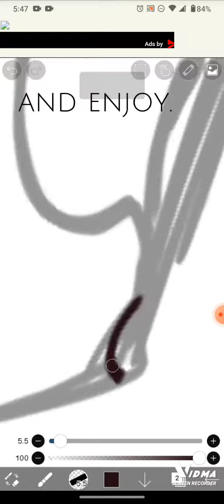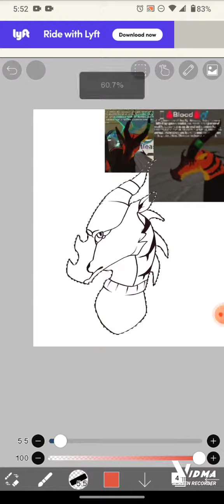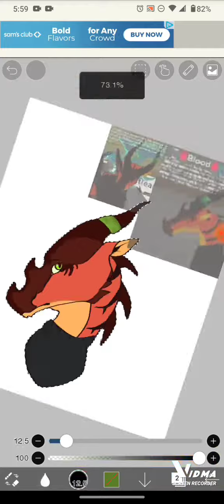Drawing poeple in WoF EA |🩸Blood🩸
We will be doing this again sometime, so be on the lookout!

Most of the video was done by a friend who wants to stay anonymous for now, though I do have permission to use her art.

I hope you enjoyed and as said, keep lookout in WoF and WCUE for us, as more will be done!

Have a wonderful day, and go outside.

Pretzel out!